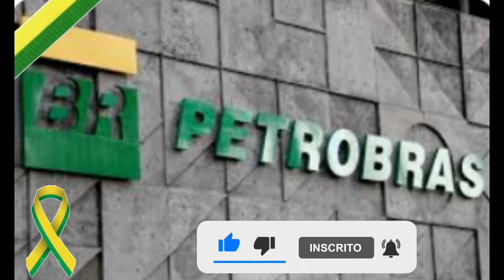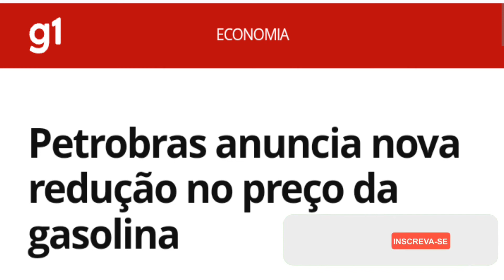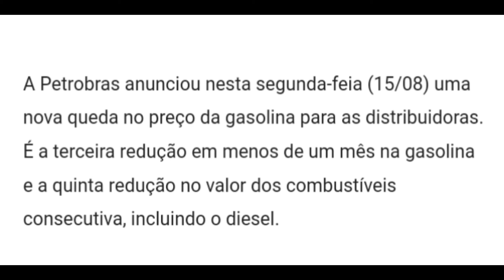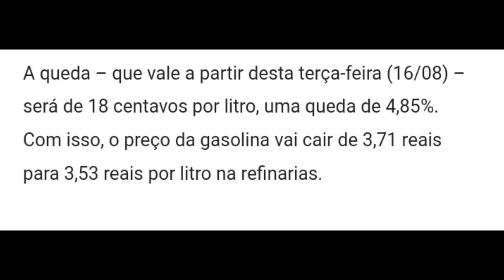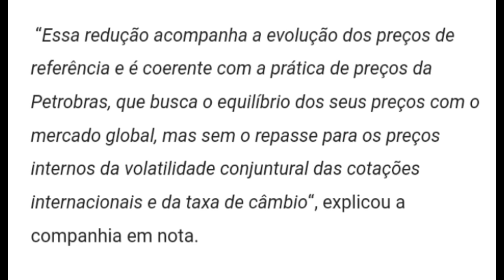PETROBRÁS REDUZ PREÇO DO COMBUSTÍVEL. DEPOIS DA REDUÇÃO DO ICMS COMBUSTÍVEL FICA MAIS BARATO DIESEL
PETROBRÁS REDUZ PREÇO DO COMBUSTÍVEL. DEPOIS DA REDUÇÃO DO ICMS COMBUSTÍVEL FICA MAIS BARATO INCLUSIVE O ÓLEO DIESEL.